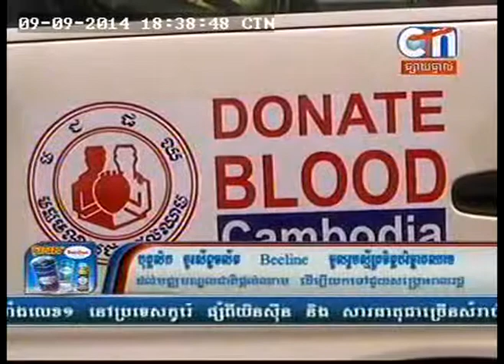Beeline Blood Donation program on CTN on 09 Sep 14(18h38mn)